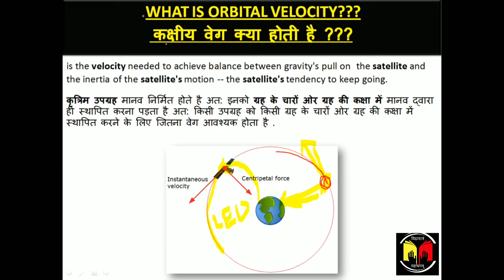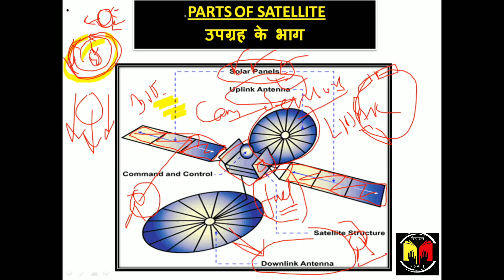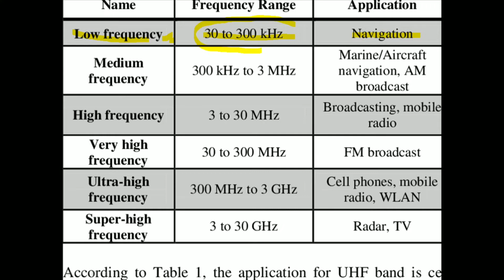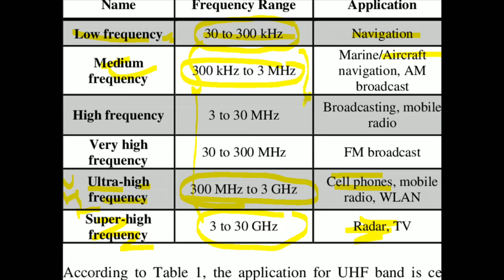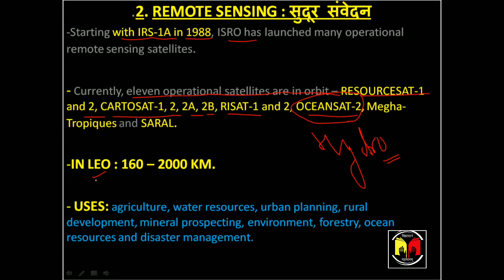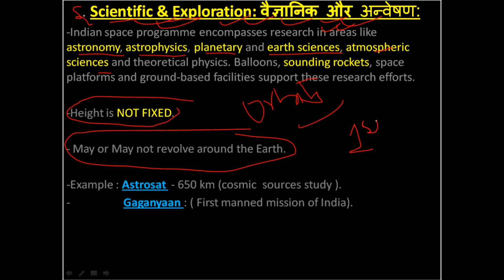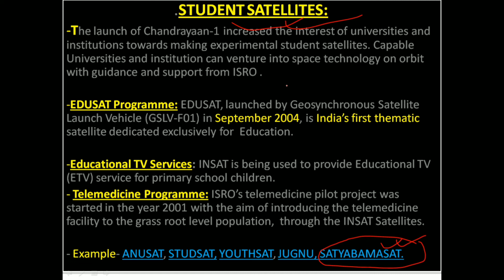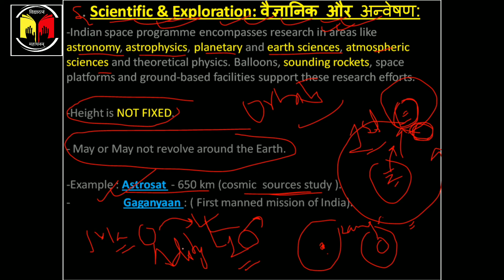Types of Satellites|| what is frequency bands|UPSC 2020, MPPSC 2020-21|Ku & Ka bands (HINDI )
HELLO , ALL{ ASPIRANTS }

WELCOME,  TO THE SYLLABUS.
 INDIA'S UPCOMING EDUCATIONAL HUB FOR GOVERNMENT JOB PREPARATIONS.

WHY U SHOULD JOIN US?

 ANSWER IS :

WE WILL PROVIDE UPDATED SUBJECT VIDEOS AND LECTURES
FOR:::

 GENERAL STUDIES
 FREE MATERIALS
 UPDATED CLASSES
 ALSO , OPTIONAL SUBJECTS FOR UPSC
SO JOIN US FOR UPSC , MPPSC , SSC AND STATE GOVT EXAMS
SCIENCE AND TECH FOR UPSC 2020
SCIENCE AND TECH FOR UPSC 2020 PRELIMS
science and technology for upsc prelims 2020.
science and tech for upsc 2021.
science and tech for mppsc
science& technology for mppsc prelims 2020
science and technology for mppsc 2021
what are satellites.
different types of satellites.
types of satellites. upsc
types of satellites in hindi mppsc
What is Difference Between Geostationary ,Geosynchronous and Polar Satellite
TYPES OF SATELLITE COMMUNICATION IN HINDI
विभिन्न प्रकार के उपग्रह (Different types of Satellites)
Satellites LEO MEO GEO Overview in HINDI
Different Types of Satellite Orbits explained in Hindi | LEO, GEO, GSO, GTO, SSO, Polar Orbit
Geostationary Satellite | in HINDI.
satellite communication in hindi.
what are frequency bands in satellites
different frequency bands of satellites
what are frequency bands in satellites in hindi
different frequency bands of satellites in hindi
what is ku and ka bands.
what is c band in satellites.
uses of frequency bands in satellites.
which radio waves is used by satellites